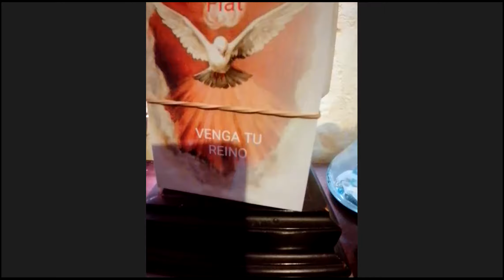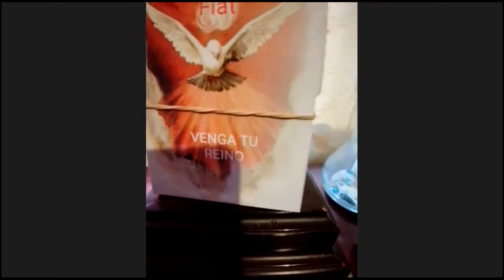Coronilla Junio 24 Padre Alfredo Cuevas Sacramento de la reconciliación